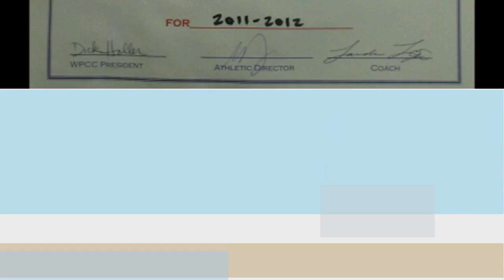Josh Corbett: Rising Star, Back At It Again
Josh Corbett